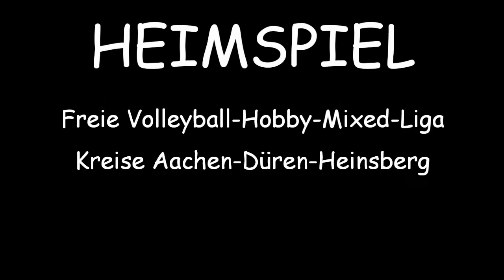Trailer 2. Heimspiel - SV Lüxheim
Am 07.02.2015 findet unser 3. Spieltag in der laufenden Saison der freien Hobby-Mixed-Liga der Kreise Aachen-Düren-Heinsberg statt. Und wieder einmal ein Heimspiel. Zu Gast ist diesmal der FSV Geilenkirchen sowie der Herzogenrather TV.
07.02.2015 - Sporthalle Vettweiß - Here we go.
SV Lüxheim - Wir leben Volleyball !
Spieltagsablauf:
Spiel 1:
SV Lüxheim - Herzogenrather TV
Spiel 2:
Herzogenrather TV - FSV Geilenkrchen
Spiel 3
FSV Geilenkirchen - SV Lüxheim